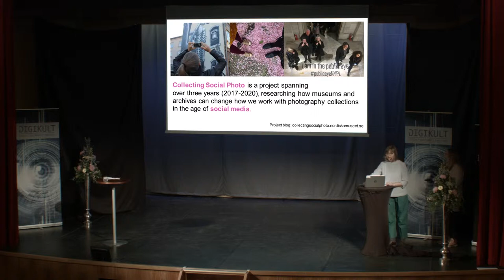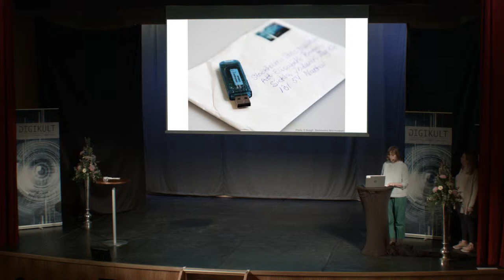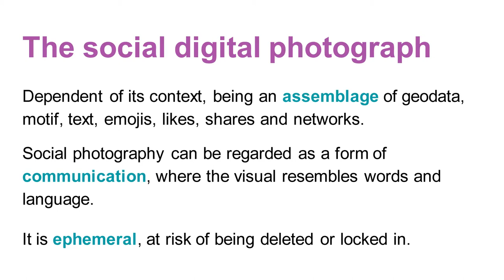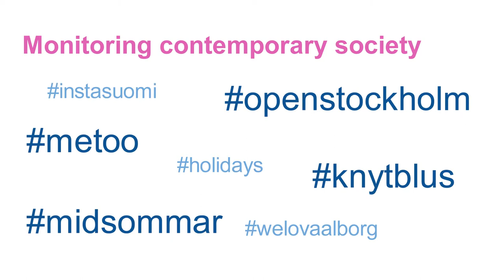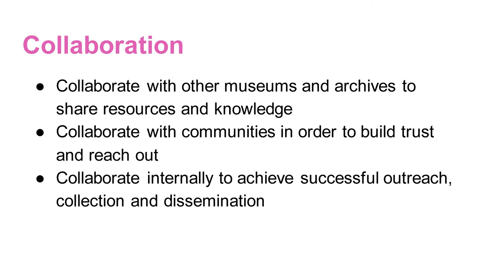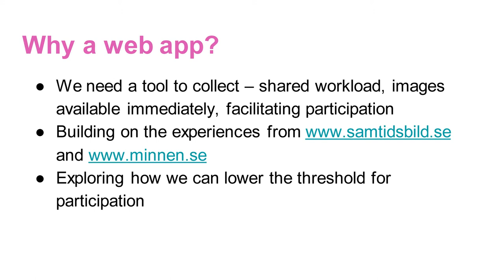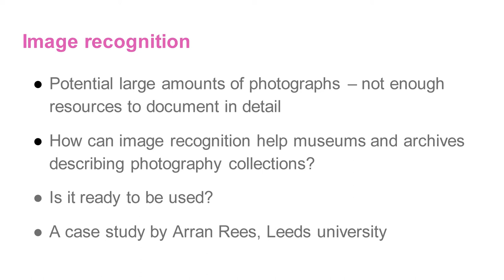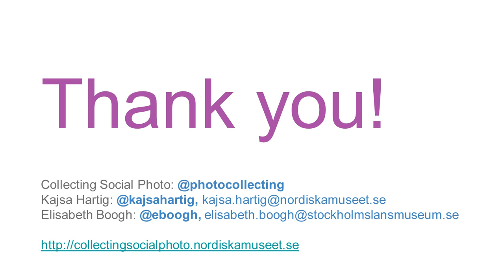Collecting the ephemeral social digital photograph for the future, Digikult 2019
In social media visual content is produced daily in vast amounts, communicating everyday life and viral events. The Collecting Social Photo project explores how this provides memory institutions with opportunities to create dialogue, collect and preserve everyday visual and textual heritage.

Elisabeth Boogh is Curator of Photography Collections at the Stockholm County Museum. Since 2011 her work has been focused on vernacular digital photography and developing digital tools and methods for inclusive participatory collecting. She is a team member of the Collecting Social Photo project.

Kajsa Hartig is Head of Collections and Cultural Environments at Västernorrland’s Museum in Sweden. She has a long background in the heritage sector always with a strong focus on digital development. She is currently project manager for the international research project Collecting Social Photo.

Filmed by David Eric Nilsson (Graph Wizz Films)